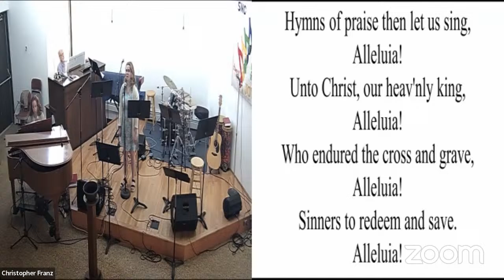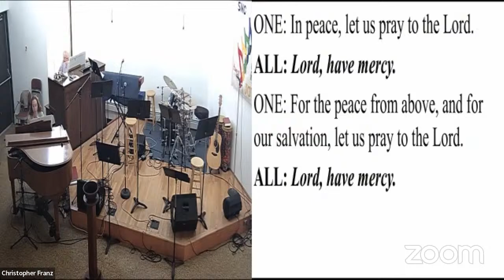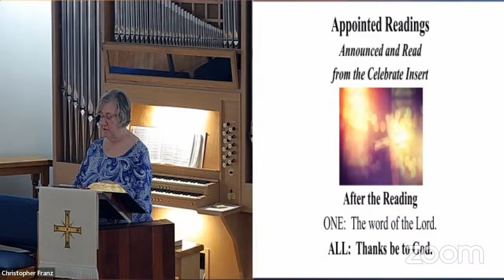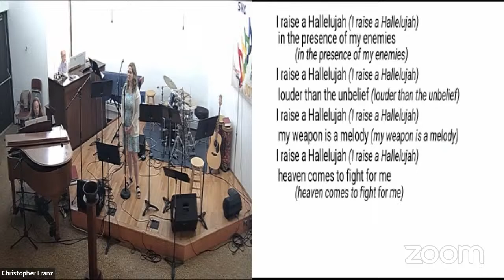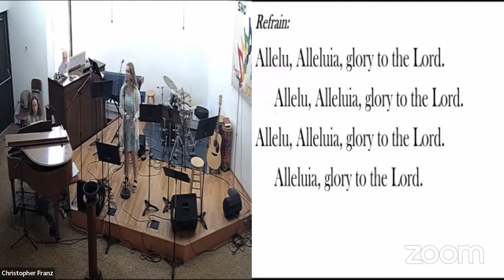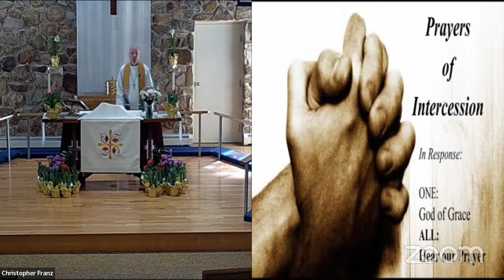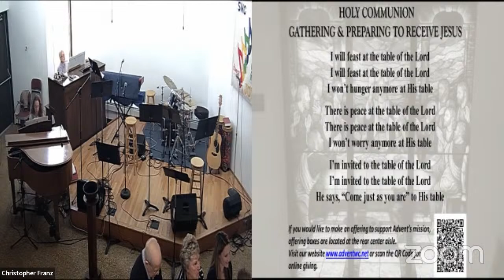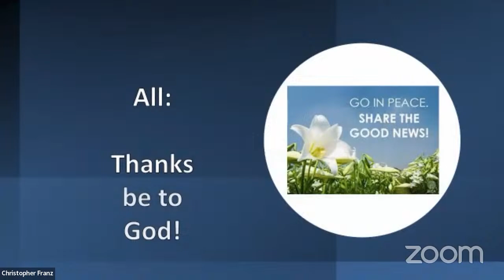Advent Easter Service (1)